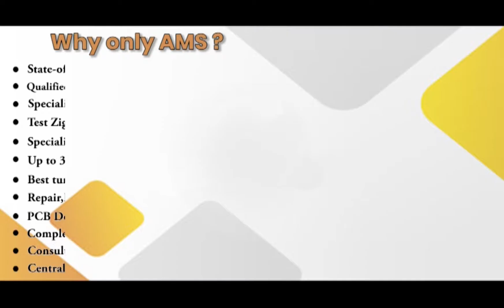Allen Bradley 22D D4P0N104 Drive Repairs